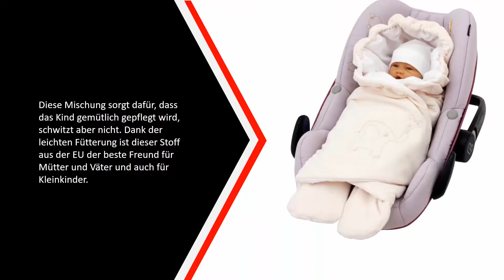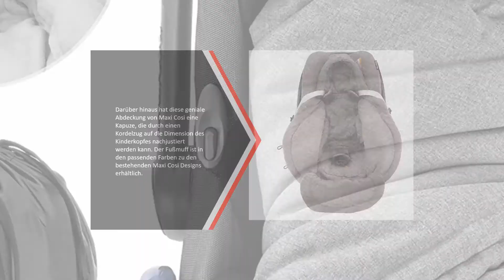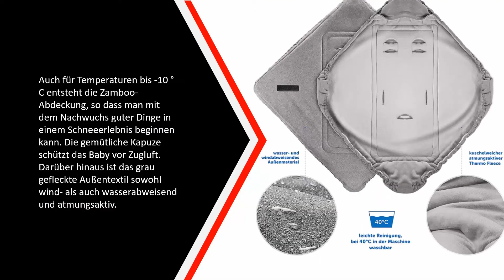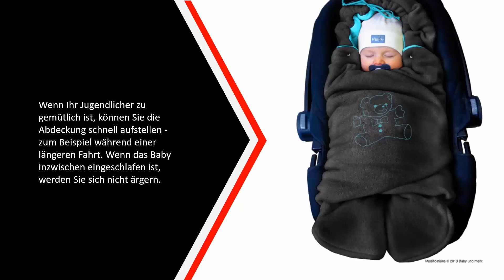Die Besten Einschlagdecke Test - (Top 5)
Hier ist die Liste von Die 5 Besten Einschlagdecke Test

1. ByBUM - Baby Winter-Einschlagdecke

2. Zamboo Einschlagdecke für Babyschale

3. Maxi-Cosi 73509560 Pebble

4. HOPPEDIZ Fleece-Decke

5. ByBoom® - Einschlagdecke für die Übergangszeit